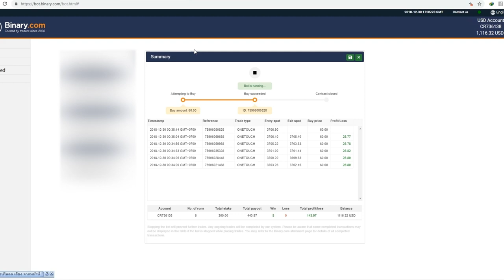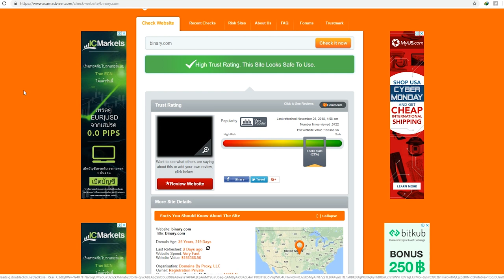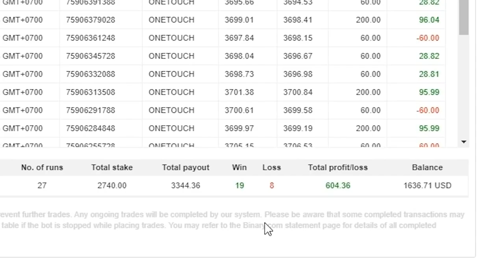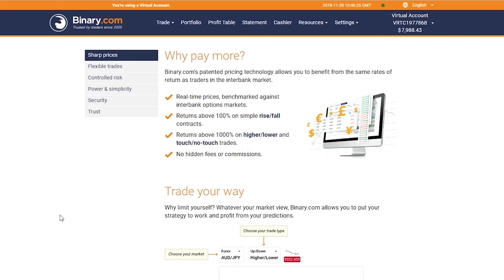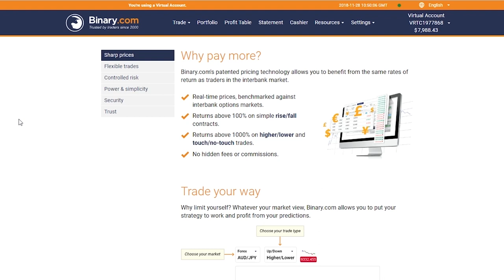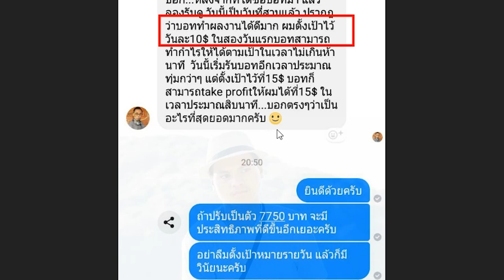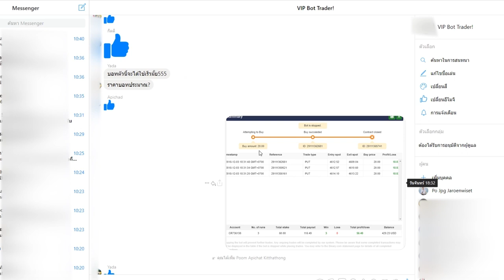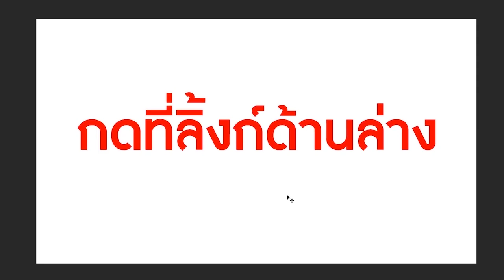หาเงิน 19,000 บาท ในระยะเวลาแค่ 6 นาที?!?!?!?!